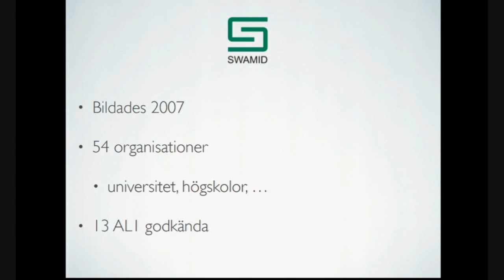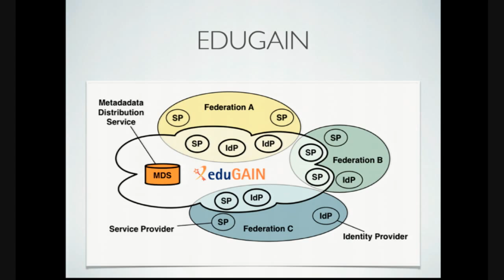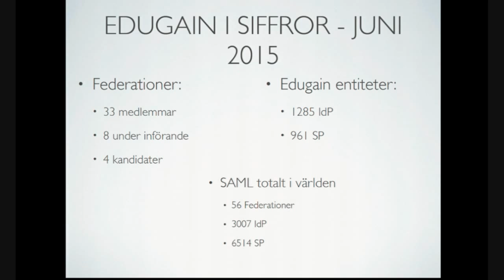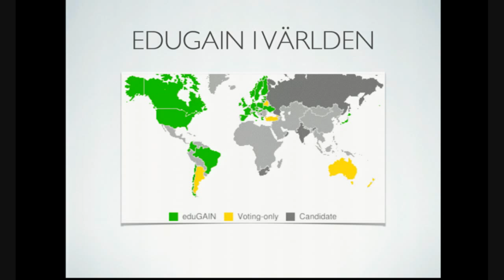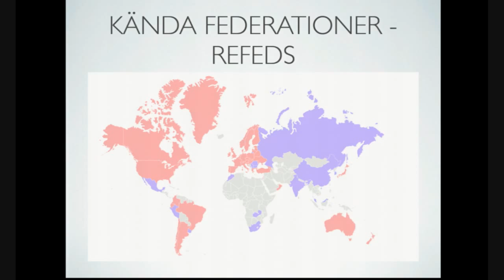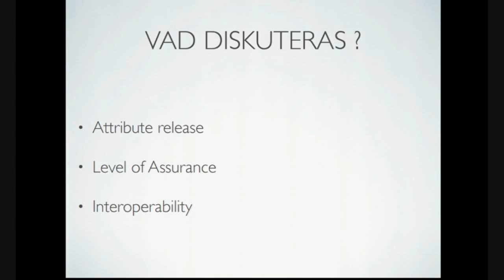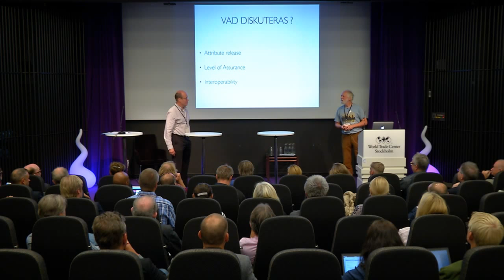Roland Hedberg - Skolfederationsdagen 2015